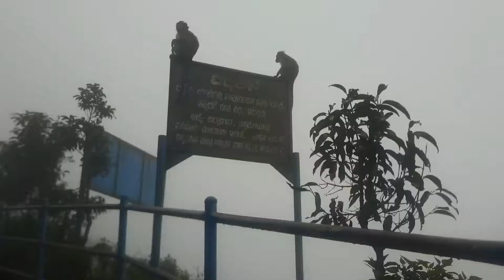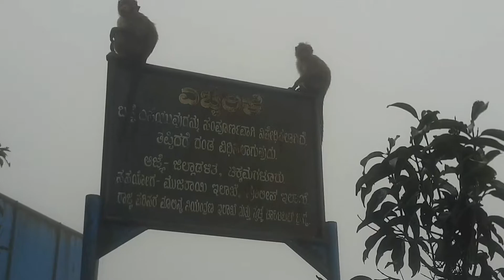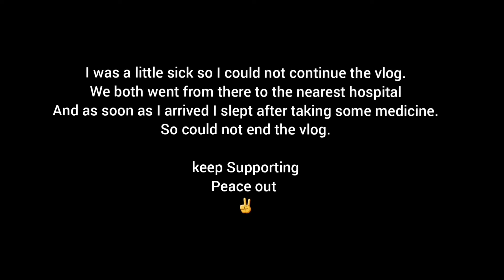RIDE to HEAVEN 😇 - BABABUDANGIRI HILLS - DAY 1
Hey friends, Juned Sultan this side & thank a lot for watching my videos. Please "LIKE" the videos if you enjoyed watching or also "COMMENT" if you want to Suggest Something or appreciate.